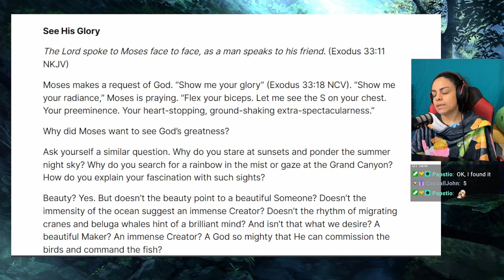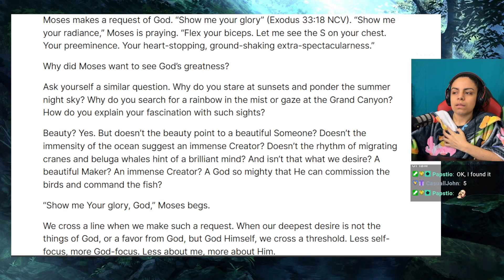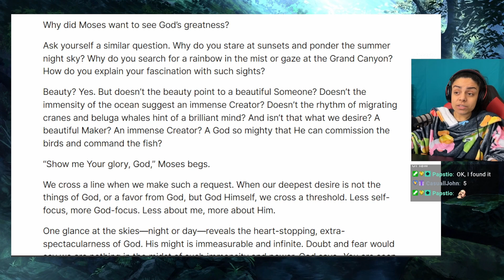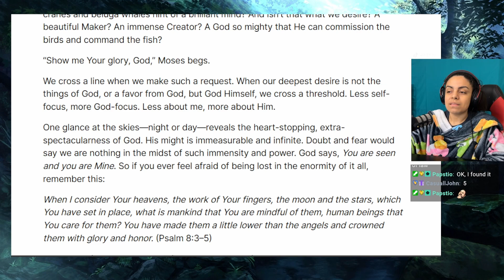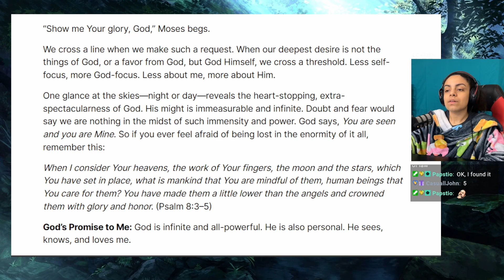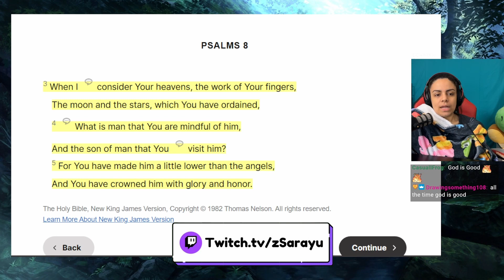How God Can Help You With Anxiety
We all go through stressful times, but God is greater and today we're starting a Bible plan to see how we can be calm in anxious moments.